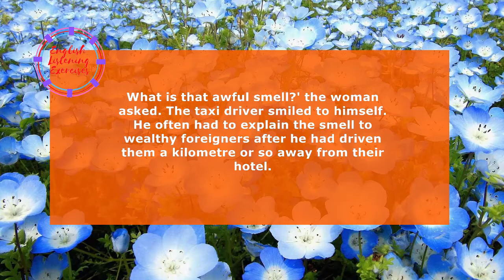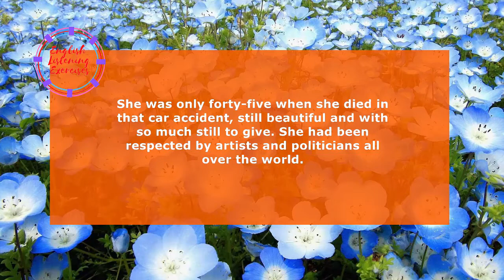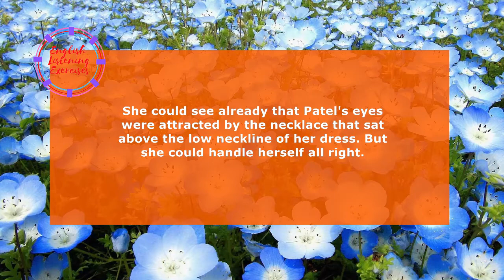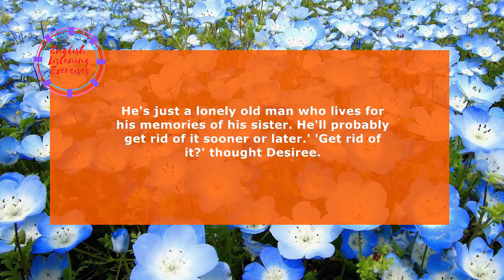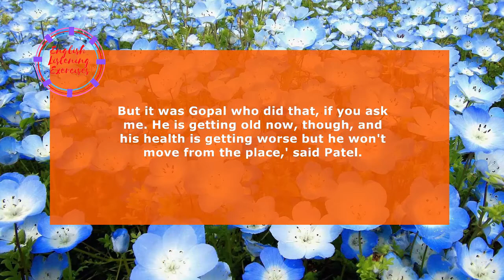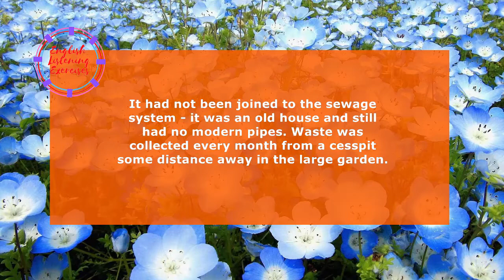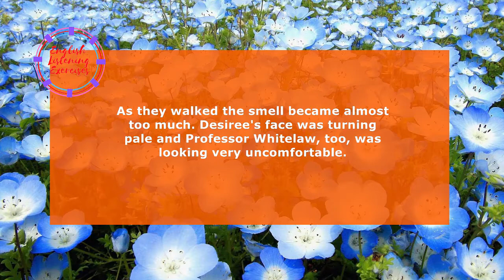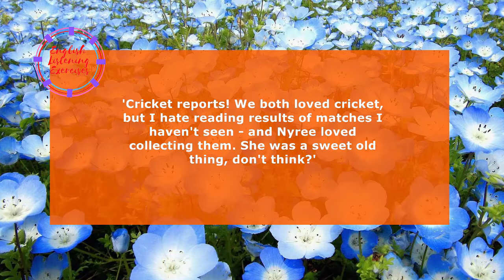Learn English Through Story -The Unpleasant Smell - Listening Exercises